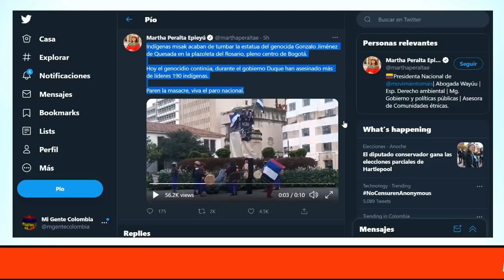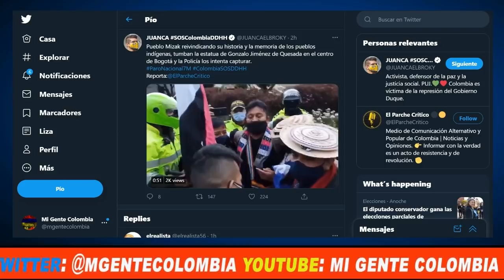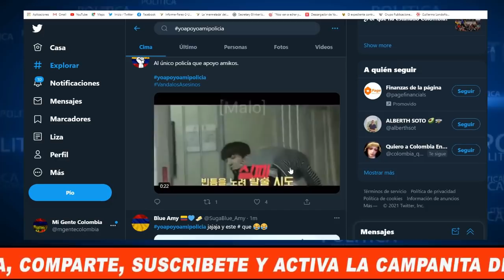TUMBAN ESTATUA GONZALO JIMENEZ DE QUESADA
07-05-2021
Indígenas misak acaban de tumbar la estatua del genocida Gonzalo Jiménez de Quesada en la plazoleta del Rosario, pleno centro de Bogotá.